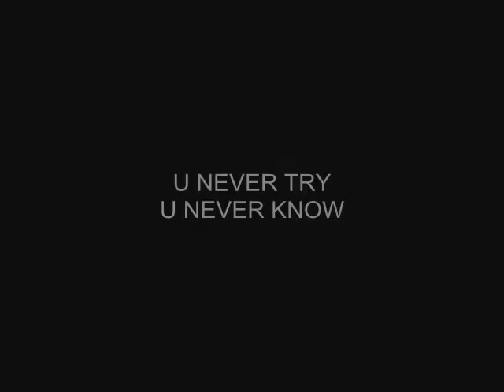RED MONKEY JEANS RMC Martin Ksohoh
Preview of selvedge denim jeans from the Spring/Summer 2009 RMC Martin Ksohoh collection.
Available soon at authorised RMC Martin Ksohoh stockists.
Reserve your pair now at your local authorised RMC Martin Ksohoh stockist.